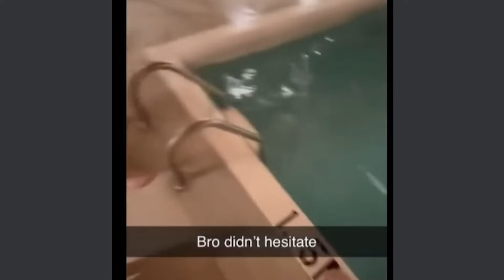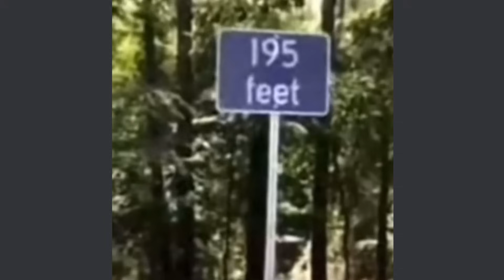TikTok Memes that are ACTUALLY Funny